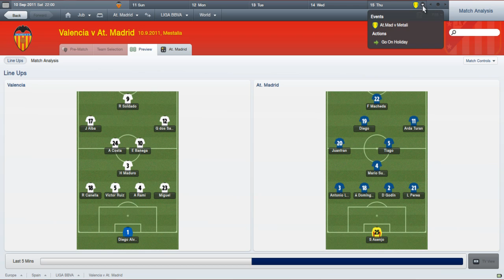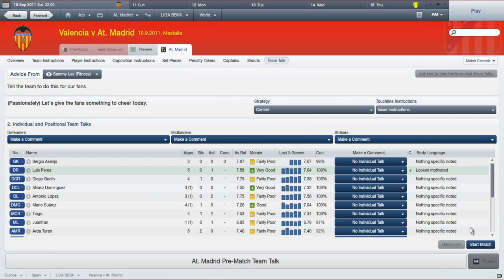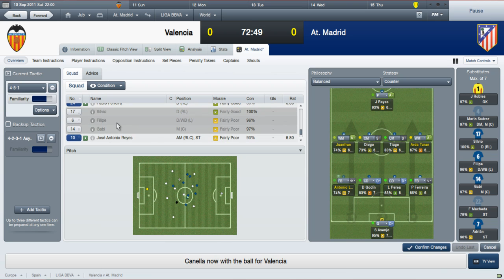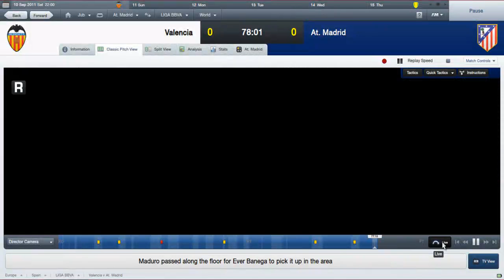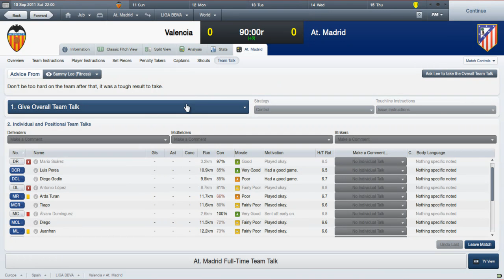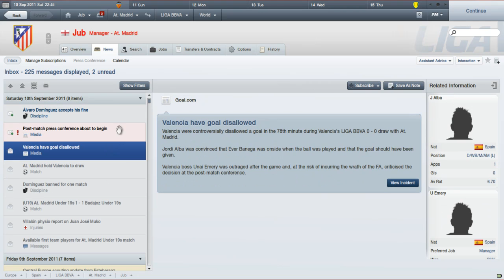Lets Play Football Manager 2012: Part 3 (vs Valencia)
First away game of the new season is against a good Valencia team, how will we fair for our first challenge?